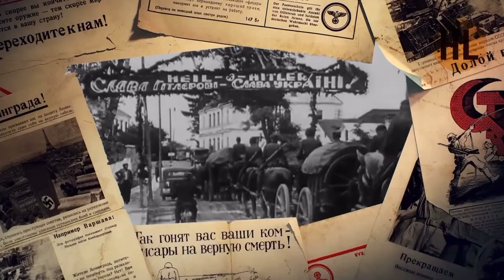К теме встречавших нацистов в Херсоне.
К теме встречавших нацистов в Херсоне. Если кто забыл, как это было в прошлый раз, как бандеровское украинство встречало нацистов.-2.Прошлое время и настоящее.Надо знать СВОЁ прошлое ВСЕМ - от мала до велика